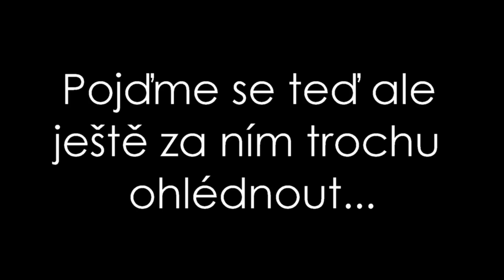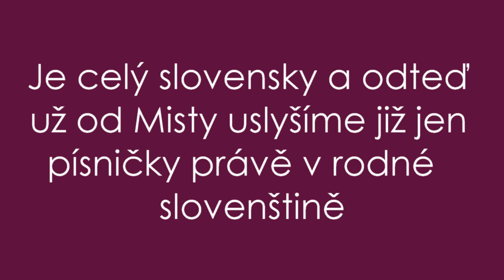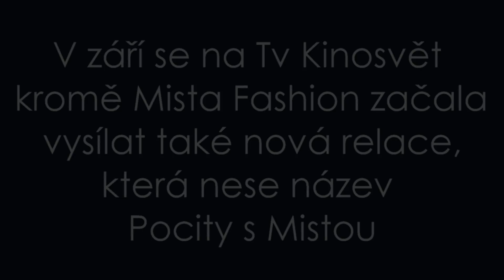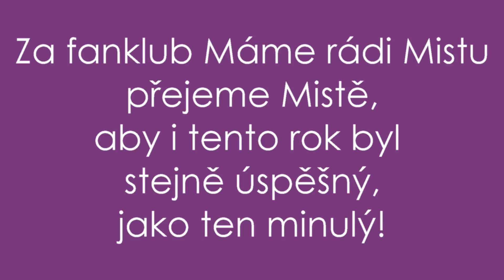Mista - Ohlédnutí se za rokem 2016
Jaký byl rok 2016 u Misty? Co se v tomto roce dělo?
Více informací ve videu :)
MÁME RÁDI MISTU:
KDE NAJDETE MISTU?